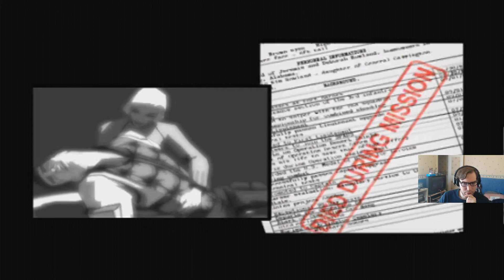XIII -► Retour en Amérique! 【EP 18】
Et vive les bateaux! Et les sous-marins! Et les hélicoptères! Vous m'avez compris en gros.

Rejoignez moi sur Discord, pour planifier des soirées jeux-vidéos entre membres, et bien plus encore!